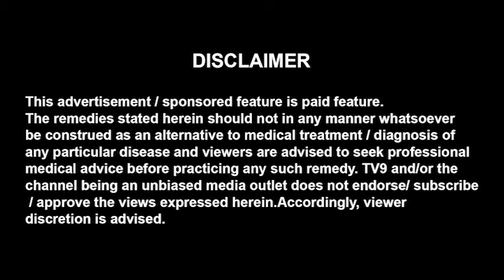Fatty liver और Migraine दर्द से छुटकारा पाने के लिए करें ये उपचार | Health Tips